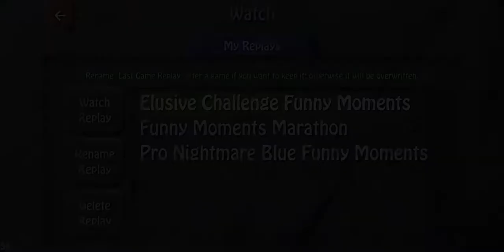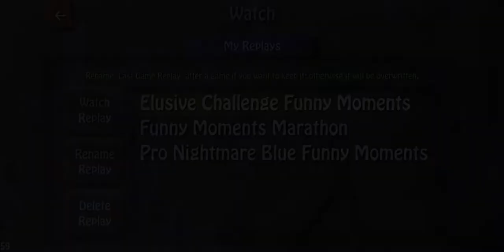Bombsquad Mods level Funny Moments #1 Karanveer